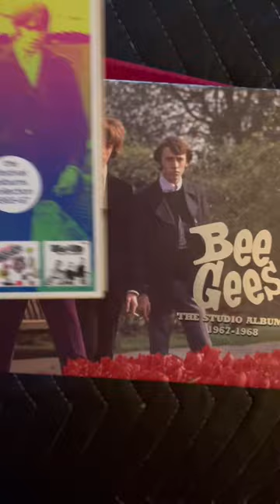Bee Gees box sets!